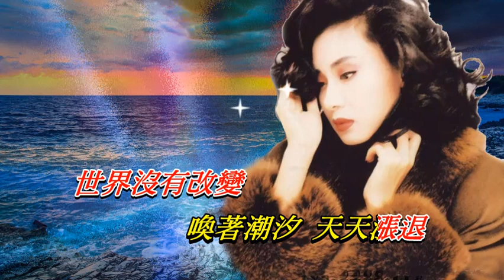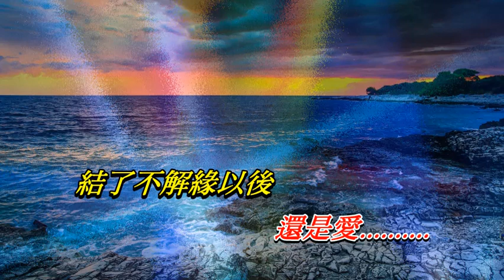潮汐 鄺美雲〈歌手演唱版〉